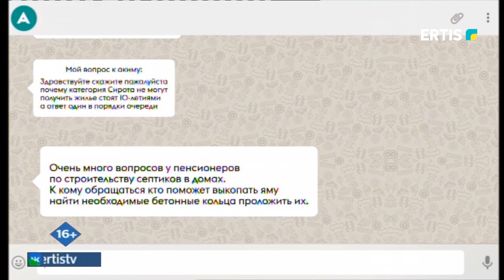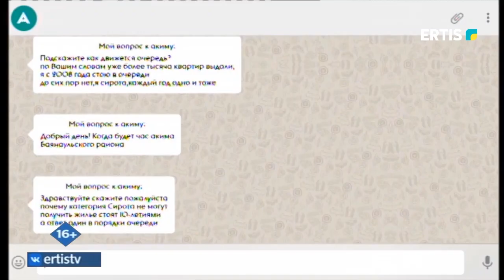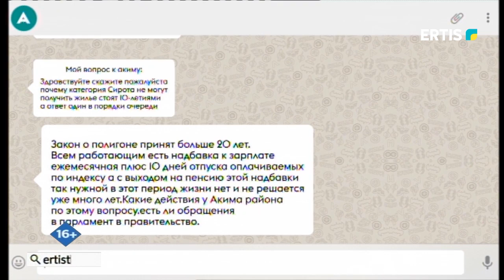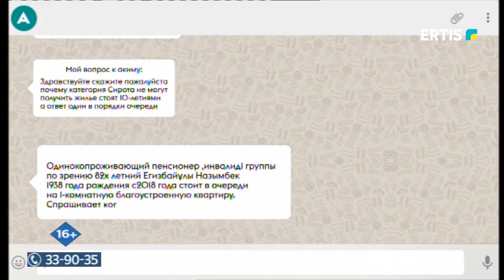«ӘКІМ САҒАТЫ» бағдарламасында МАЙ ауданының әкімі Ақтаев Марат Қамзаұлы